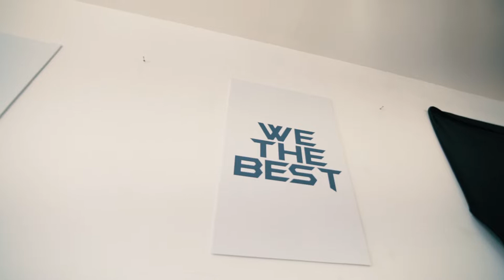DJ Khaled x We The Best x Air Jordan Exclusive Launch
Jordan brand and DJ Kahled team up for a We The Best collaboration!